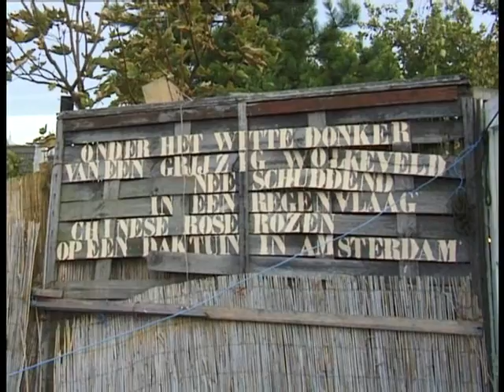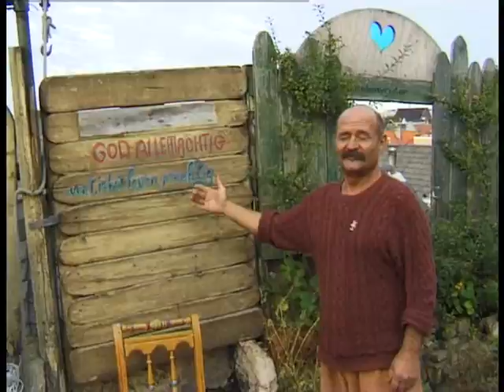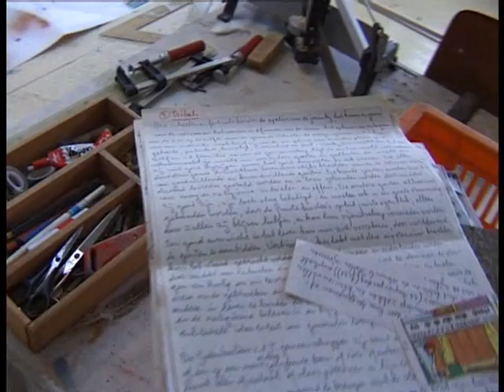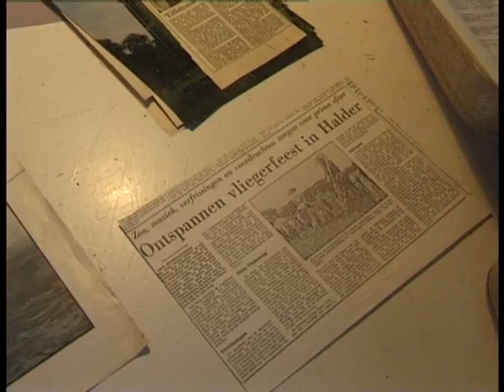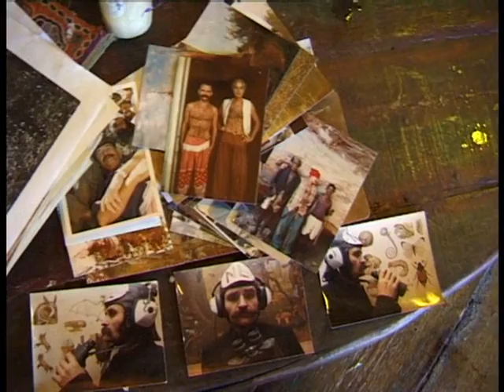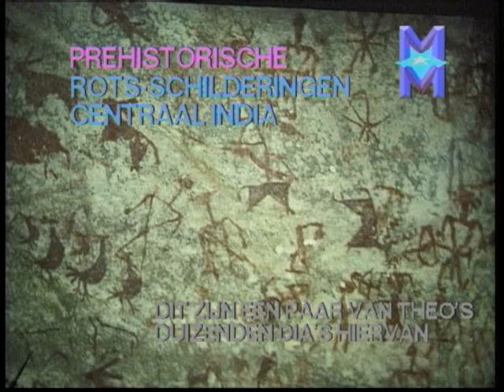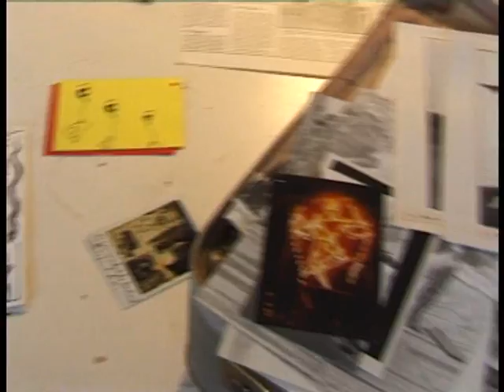Theo Kley met Tille dePauw Amsterdam Daktuin 1996 (in Dutch)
Amsterdam artists and happening performer Theo Kley in his once famous rooftop garden in the Red Light district, interviewed by painter/artist Tille dePauw in 1996